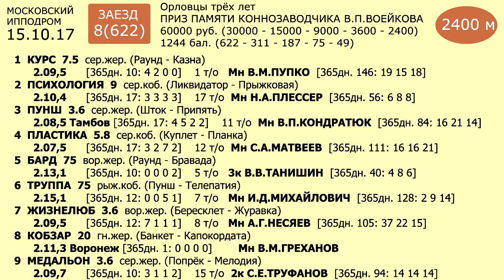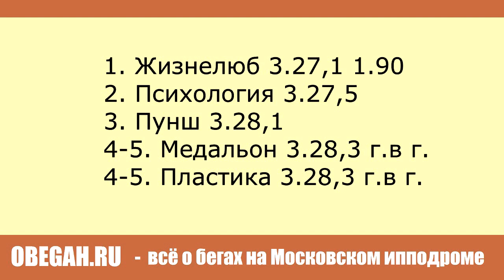Московский ипподром. Бега. 15.10.17. Заезд 8(622). ПРИЗ ПАМЯТИ КОННОЗАВОДЧИКА В.П.ВОЕЙКОВА